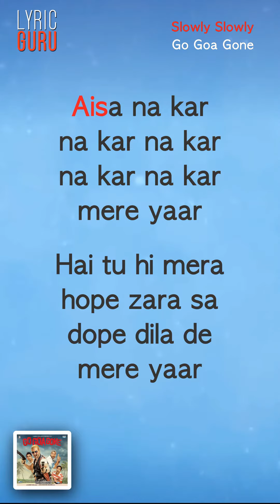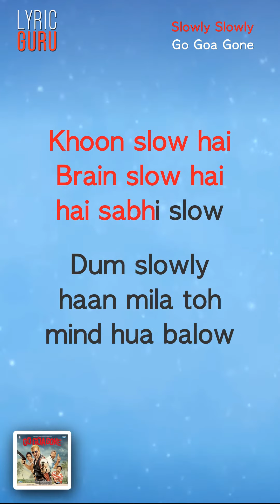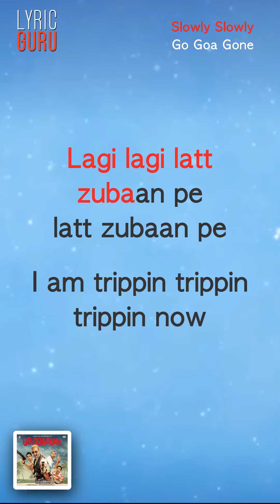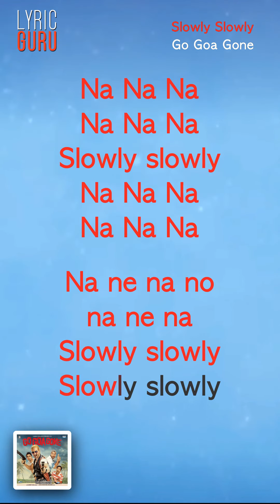Slowly Slowly - Go Goa Gone|Official Bollywood Lyrics|Jigar Saraiya|Talia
"Film – Go Goa Gone
Actor – Saif Ali Khan, Kunal Khemu, Vir Das & Anand Tiwari
Produced by – Saif Ali Khan, Dinesh Vijan & Sunil Lulla
Directed by -  Raj Nidimoru & Krishna D.K.        Na Na Na Na Na Na
Na ne na no  na ne na

Aisa na kar na kar na kar
Na kar na kar mere yaar
De de laa kar laa kar laa kar
Laa kar  mere yaar

Hai tu hi mera  hope zara sa
Dope dila de  mere yaar

Raat hai  ek hore
Hai maange  more
Tu lootja  slowly slowly

Ghaans ka kar  jhol tu karle roll
Magar beta  slowly slowly
Hai maange  more
Tu lootja  slowly slowly  Slowly slowly

Khoon slow hai
Brain slow hai hai sabhi slow
Dum slowly haan mila toh mind hua balow

Lagi lagi latt  zubaan pe  latt zubaan pe
I am trippin trippin trippin now
Bala tali tab  toh jaan se tab toh jaan se
Its messin with my  mind and how

Earth pe rehkar  tu heaven par
Pahonch ja  slowly slowly
Raat hai Raat hai Raat hai
Hai maange  more
Slowly slowly Na Na Na Na Na Na